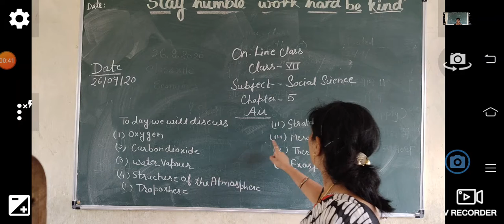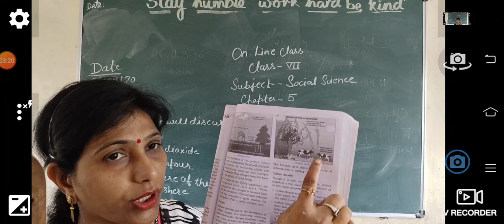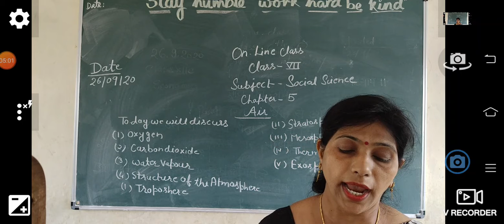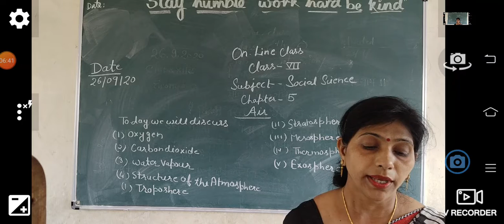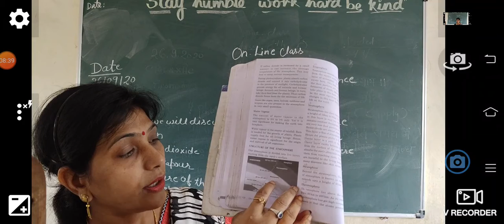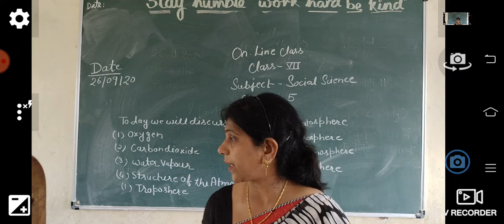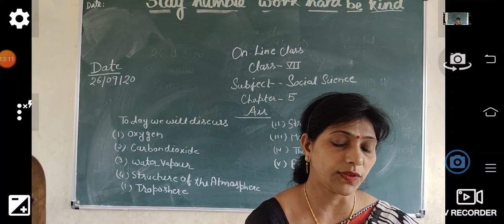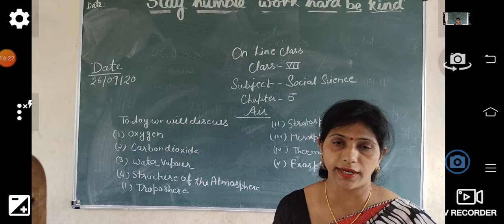Class-7 Geograhy Chapter- 5 Air